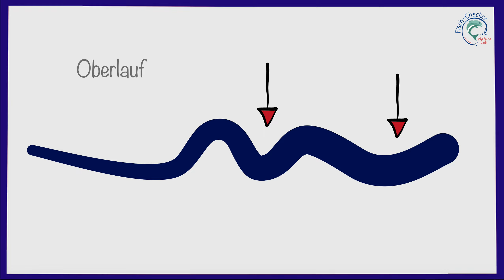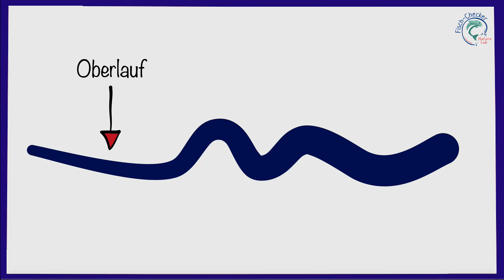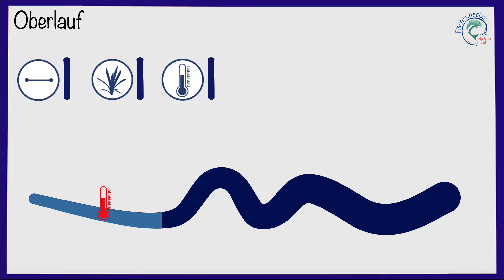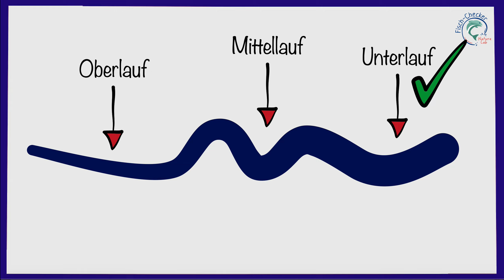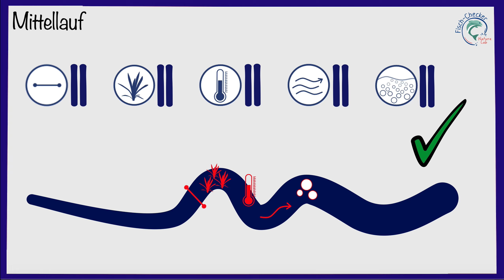Was sind... Fließgewässer?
Dieser Film ist Teil des digitalen Fisch-Checkers der Forschungsstation Eußerthal. Willst du mehr wissen? Tauche ein in die Welt unserer heimischen Fische und werde zum Fisch-Checker!